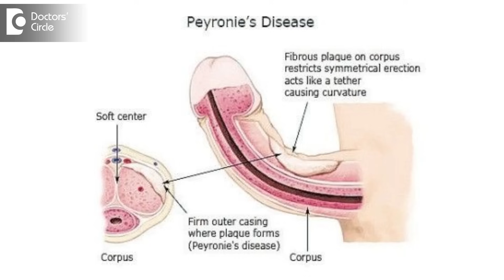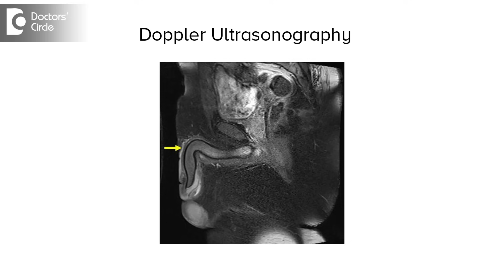What is Penile Vein Thrombosis and treatment for it? - Dr. Shiva Kumar KS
Penile vein Thrombosis also called as Mondor's disease. It's a very rare disease, which is associated with pain with the in-duration on the dorsal part of the base of the penis it can involve any of the venous tributaries of the Penis, extending from the base of the Gland to the pubic symphysis it can involve dorsal veins penis, deep veins penis, caverns veins and sponzicial veins penis. The main other disease which mimics is same as that is peyronei's disease. They do have treatment but this Mondor's disease do not have a treatment, detecting identifying this disease is very important and what is the cause of this disease, trauma, excessive sexual activity or an abstinence or constructing rings use during erection sexual practices or internal malignances because of the pelvic tumor or malignancy in the head of the pancreas is the proposed for this Mondor's disease. How it is diagnosed, how it is clinically look like, usually comes with the pain and feeling of a cord like thing on the basis of penis, on examination you feel like an indurated string like thing on the base of the Penis, which is threats to the skin with mild with or without tenderness is only present with no limp nodes or any other things. It is detected by using a Doppler ultrasonography which characteristically identifies the segmental thrombosis in the segment of the dorsal vein of the penis. It is treated, it is basically presents as an acute subacute electronic way and it is self-limiting disease extending from 8 to 10 weeks and after 8 to 10 weeks it will go off on its own with or without a treatment. But treat as symptomatically till end we give treatment like Jaiclofenic  sodium to treat the pain and an antibiotic treat prevent the secondary infection and low dose Aspirin to as an anticoagulant and heparin cream to dissolve thrombosis through may have not specific treatment, they acts as a symptomatic pleasure of treatment till it resolves and if the pain is severe we can give local injection has a 0.5%. befiokin where which will elevate the pain. Sometimes even this treatment or refractory you can consider lumpectomy with surgical excision of the strip of the vein.